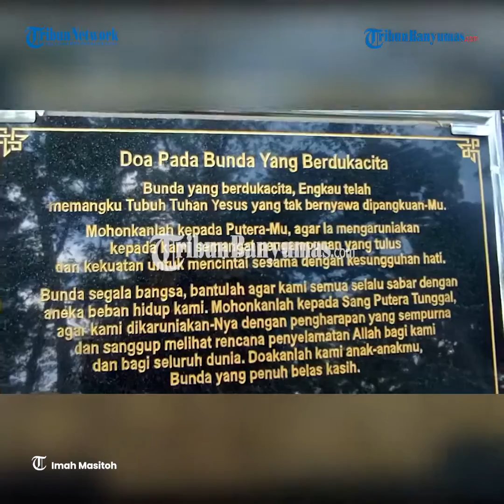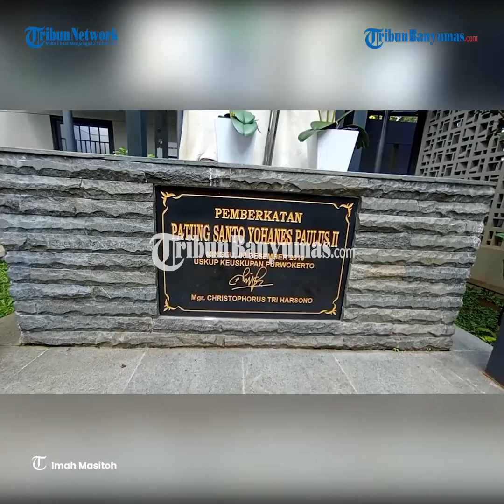Gua Maria Kaliori Banyumas Tempat Ziarah Umat Katolik Terbesar di Indonesia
Sebuah tempat ziarah dan doa umat Katolik, Gua Maria terbesar di Indonesia ternyata ada di Banyumas.

Terletak di Desa Kaliori, Kecamatan Kalibagor.

Berjarak sekitar 3,5 kilometer atau dapat ditempuh dalam waktu 10 menit dari Alun-alun Banyumas.